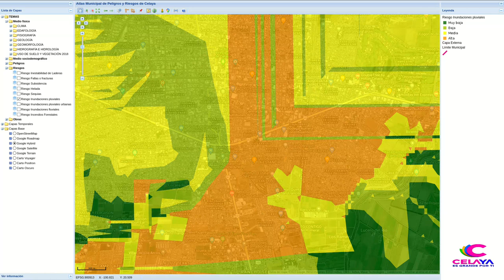Uso del atlas de riesgo de Celaya por expresaTV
Presentación de la plataforma web de la versión pública del Atlas de Riesgo de Celaya , la cual se  puede accesar cualquier persona o ciudadano que requiera alguna información o conocer si vive en zona de riesgos, o a qué riesgos está expuesto en la zona donde vive.